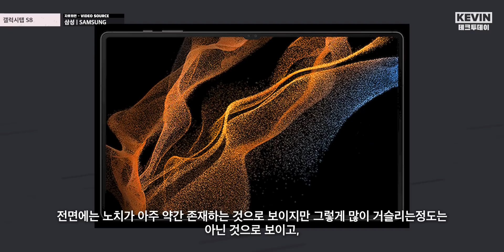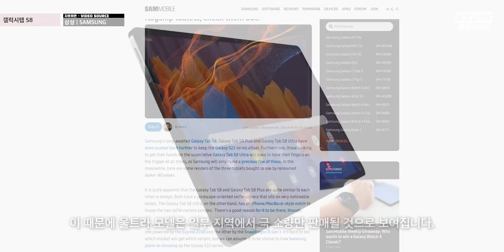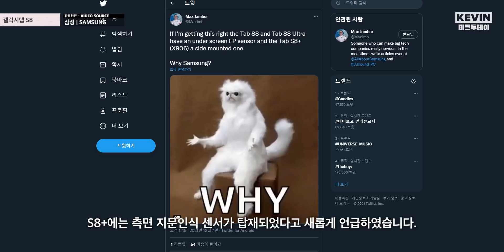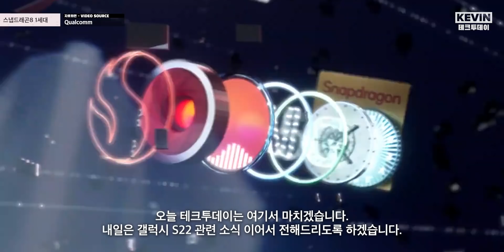이정도 노치면 괜찮을지도.. 갤럭시 탭 S8 공식 랜더링, 노치 크기, 벤치마크 등 새로운 소식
12월 7일 테크투데이 시작합니다.

오늘은 갤럭시 S22 시리즈 관련 내용 전해드리려고 했지만, 갤럭시 탭 S8 관련 내용 전해드리도록 하겠습니다.

먼저 갤럭시탭 S8 시리즈입니다.

갤럭시탭 S8 시리즈의 전면 공식 랜더링이 갤럭시 Z플립3, 폴드3 공식 랜더링을 최초로 유출했던 evLeaks를 통해 또 다시 한번 유출되었습니다.

먼저 울트라부터 살펴보면, 굉장히 얇은 베젤을 가지고 있고, 전면에는 노치가 아주 약간 존재하는 것으로 보이지만 그렇게 많이 거슬리는정도는 아닌 것으로 보이고, 기존에 언급됐던 대로 듀얼카메라가 전면에 탑재가 된 것으로 보입니다.

다만 세로형으로 사용할때는 여전히 조금 거슬리게 개인적으로 보이는데, 어쩌면 노치가 있는 부분이 이번 M1 Pro/M1 Max 맥북 프로처럼 노치 영역이 베젤이 있는 것처럼 해서 삭제가 되지 않을까 개인적으로 생각됩니다.

탭 S8과 S8 플러스 모델을 살펴보면 확실히 울트라와 같은 베젤은 없어보이며, 싱글 카메라가 탑재된 것이 다시한번 확인되었습니다.

IT매체 Sammobiles에선 여전히 탭S8에는 엑시노스 2200과, 스냅드래곤8 1세대가 탑재될 것으로 보인다고 언급을 하였는데, 다른 유출가들은 오직 스냅드래곤8 1세대만 탑재가 될 것이라고 언급한 바 있었고, 실제로 Sammobiles의 내용이 사실이라면, 울트라 모델에만 엑시노스가 탑재될 것으로 보여집니다.

이전에 언급된 내용에 따르면, 이번 탭 S8 울트라에선 삼성 디스플레이에서 최고급으로 뽑히는 디스플레이가 탑재될 것으로 보인다고 언급된 바 있었고, 이 때문에 울트라 모델은 일부 지역에서 극 소량만 판매될 것으로 보여집니다.

그 일부지역에서 국내는 포함될 것이 유력해보입니다.

마지막으로 탭 S8 시리즈의 전체적인 후면부분 외형은 탭 S7 시리즈와 비슷해보이고, GalaxyClub 기자 Max Jambor는 S8과 S8 울트라에는 디스플레이 내장 지문인식 센서가 탑재되었지만, S8+에는 측면 지문인식 센서가 탑재되었다고 새롭게 언급하였습니다.

이어서 이번 S22 시리즈와 탭 S8 시리즈에 탑재될 것으로 보이는 스냅드래곤 8 1세대에 관한 내용 전해드리도록 하겠습니다.

스냅드래곤8 1세대가 탑재된 프로토타입 기기가 아닌, 실제 출시된 기기의 긱벤치5 벤치마크 기록이 추가로 공개되었습니다.

테스팅된 모델은 Motorola 사의 제품인 것으로 추정되고, 점수는 여러 기록들을 보았을때 싱글코어는 1200점대, 그리고 멀티코어는 3200~3300점대로 기록이 되고 있는게 확인되었습니다.

이는 스냅드래곤 888과 비슷하게 기록되었으며, 참고로 긱벤치5는 아직까지 스냅드래곤8 1세대에 사용된 ARMv9 아키텍처를 제대로 인식하지 못해서 낮은 점수로 기록되는 것으로 보입니다.

■ 정보 & 태그

카메라: Canon EOS M6 Mark ii / 아이폰 13 프로맥스
녹음: Blue Yeti USB / Sony ICD-TX650
휴대폰: 갤럭시 Z폴드3

욕설, 비방, 정치적, 홍보성 등, 무례한 댓글로 판단되는 모든 댓글들은 모두 자동화 프로그램을 통해 자동 차단됩니다. 차단될 경우 해당 채널에 더이상 차후에도 댓글이 표시되지 않고, 해제 또한 불가능하오니 신중하게 작성해주시길 바랍니다.